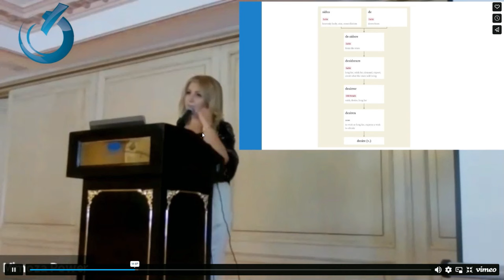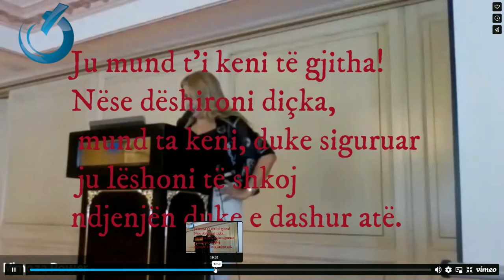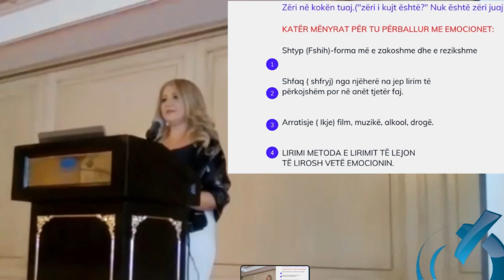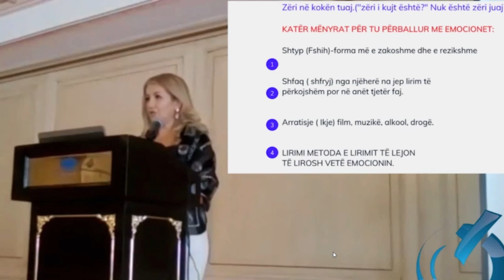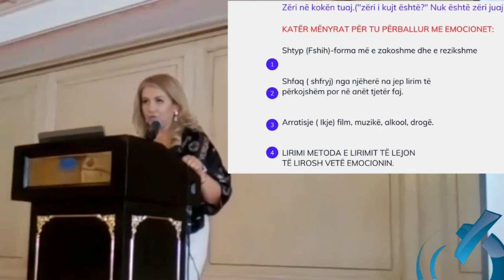4 Format e Lirimit ët Emocioneve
Përfitoni nga zbritjet e fundvitit:
shikoni ofertën në këtë link:
 _________­⬇️⬇️⬇️⬇️ KLIKO MË POSHTË ⬇️⬇️⬇️⬇️ __________